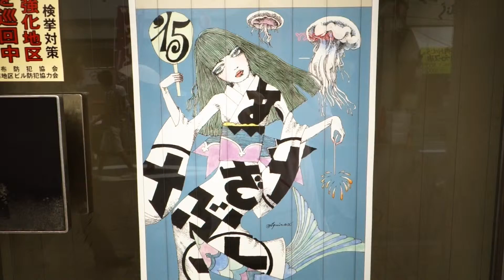KEN3TVと行こう 祭りの前・麻布十番納涼まつり2015